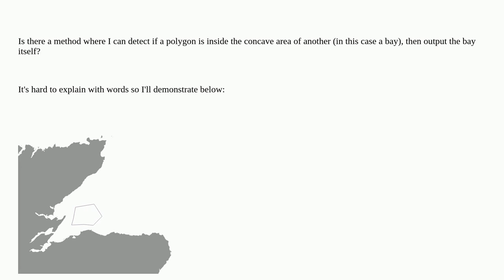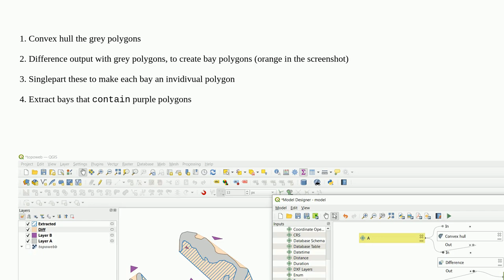Gis: How to if a polygon is within a concave area of another?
How to if a polygon is within a concave area of another?

A special thanks goes out to the awesome community

  shortest-path vector qgis qgis-processing grass-gis